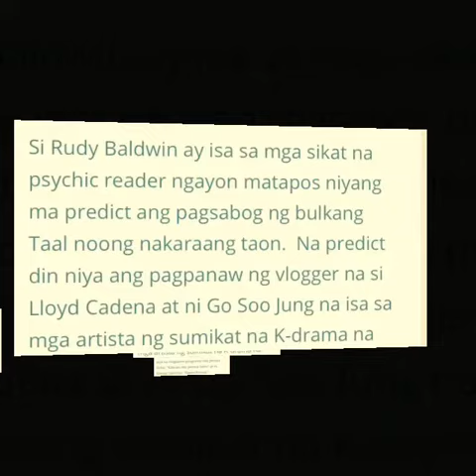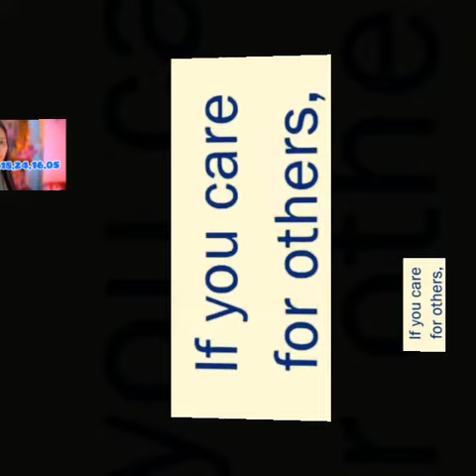2021 lotto lucky number combination ayon kay Rudy Baldwin.